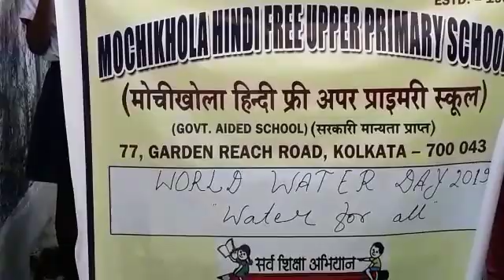Christa Mondir Champahati.(28)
Palm Sunday Rally.